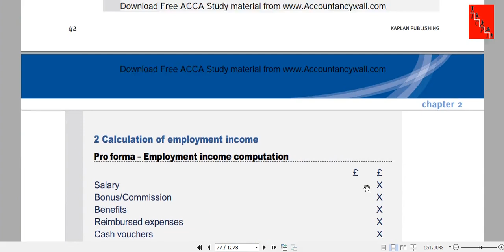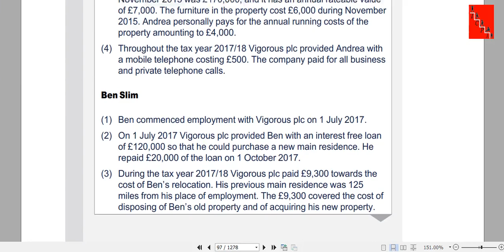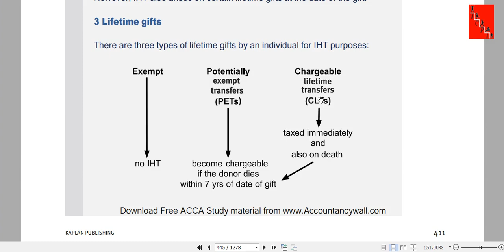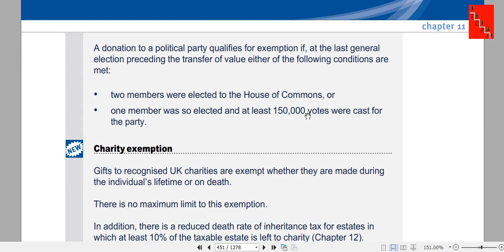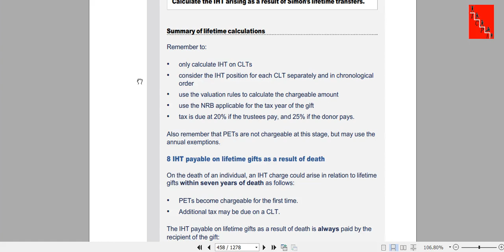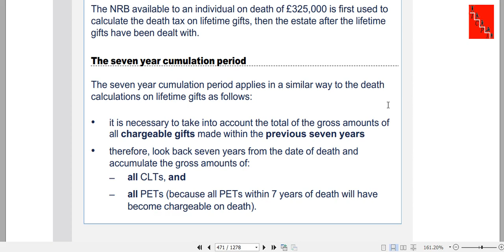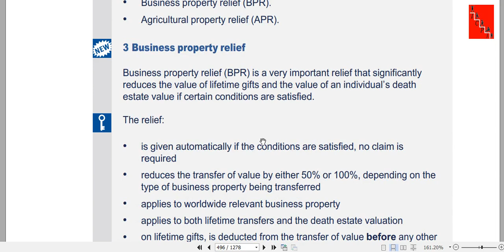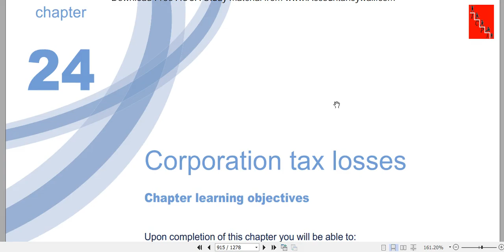P6 Class 10